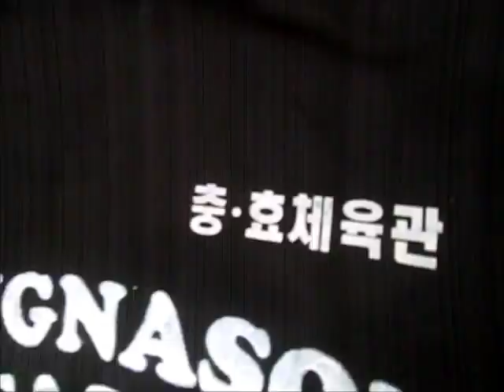Teaching how to Silk Screen T-shirts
We brought in local artist to help teach the locals a new skill; making Silkscreen T-shirts which they can now use as a source of income in the future.